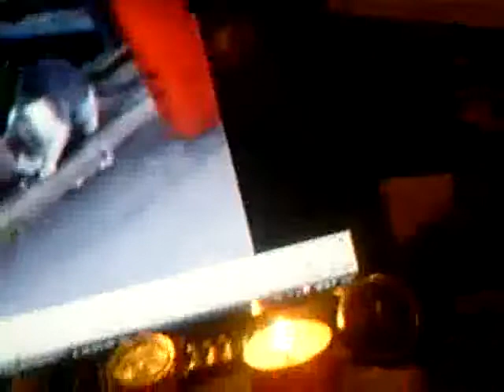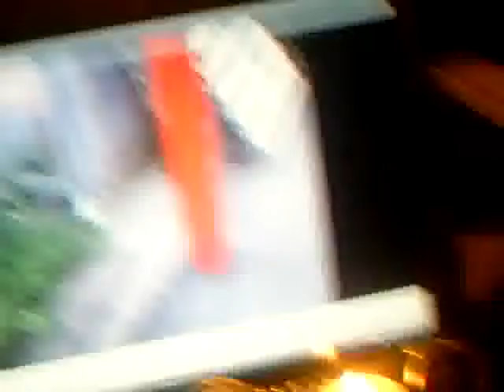Padre Nostro con gatti silvestri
Tschaikovsky Violin Concerto -